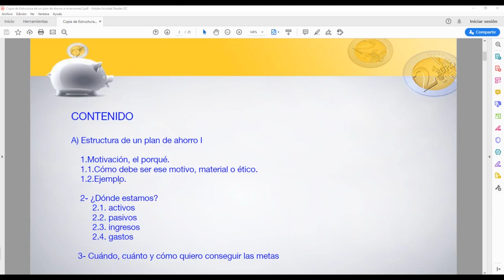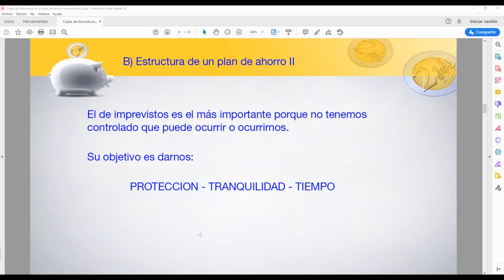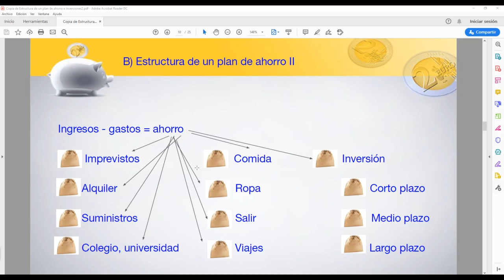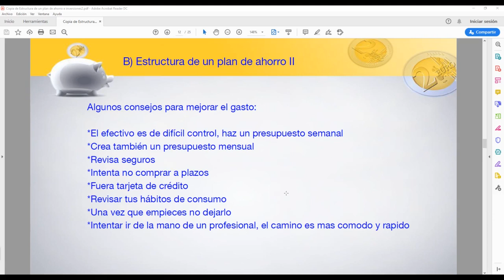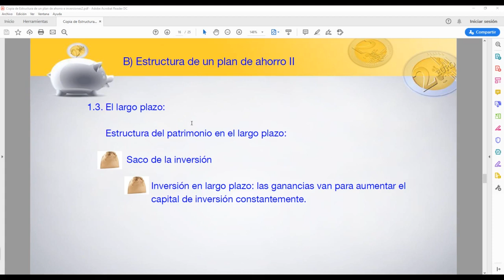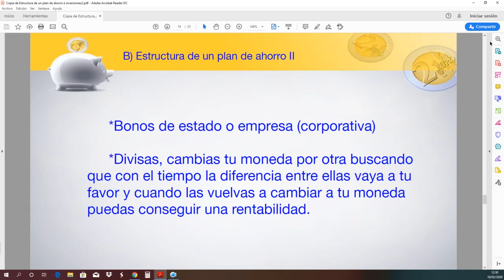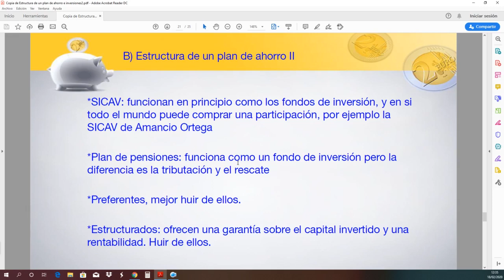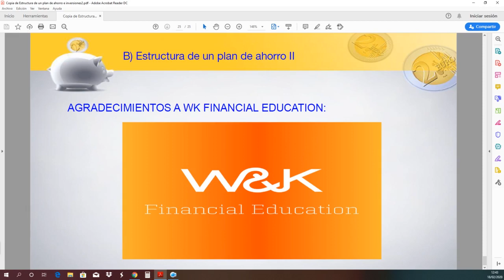Estructura de un plan de ahorro y de inversiones II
En colaboración con la empresa formativa en certificación FTA, homologado por la CNMV, WK Financial Education, imparto tres webinarios para crear una estructura de un plan de ahorros y plan de inversiones.